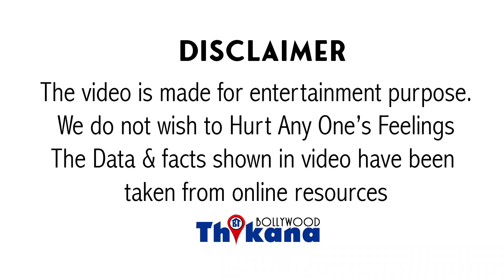Preity Zinta Real Love Story प्यार से पार्टनर और पार्टनर से पुलिस स्टेशन तक कैसे पंहुचा ये रिश्ता ?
Preity Zinta & Ness Wadia Fight | Kyo Wankhede Stadium Me Public Samane Mare Thappad Preity Ko ?